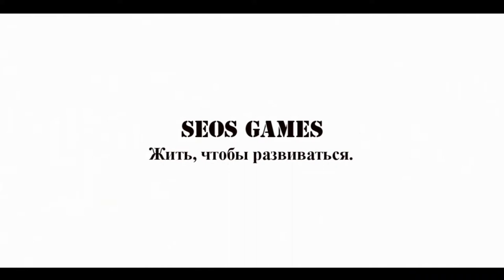ТОП 7 простых упражнений для развития мозга | Пальчиковые игры | Правое полушарие - Часть вторая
Топ 7 упражнений для активизации и развития правого полушария мозга! Часть ВТОРАЯ